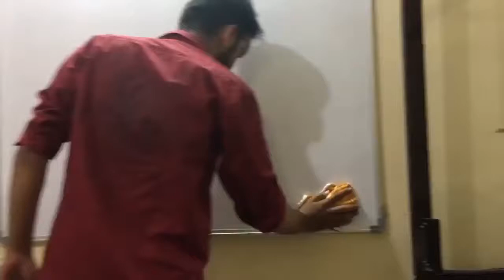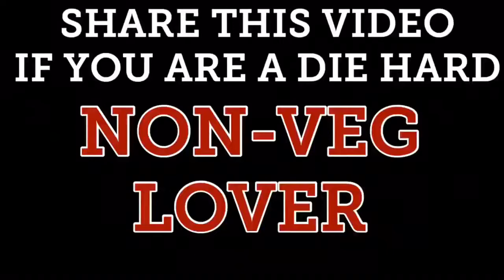Comedy scenes best